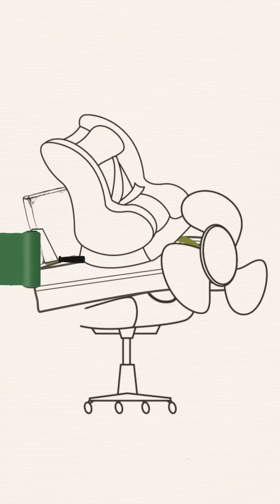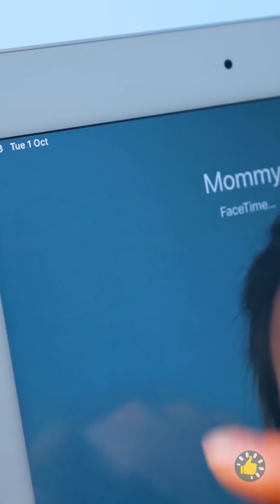KIAT SAAT ANAKMU BERANTAKAN!👶🏻😱🚽 IDE PARENTING BERGUNA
Urutan Waktu

00:00 Kiat hebat untuk orang tua yang punya anak berantakan
03:15 Saat kamu punya dua anak
07:44 Alat berguna untuk setiap keluarga